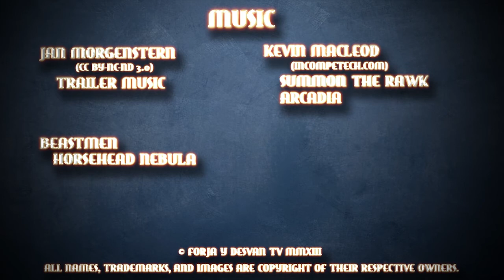modelismo paintingmodels scalemodels pintor pintura art painting figure warhammer wh40k